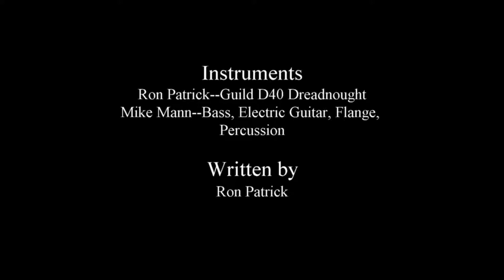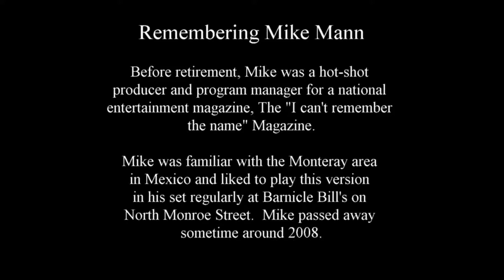The Attic-The Port of Escondidos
"The Port of Escondidos" predates the fully produced version, "Angelina With Horns", coming soon to "PaxtonRob The Songs Remember".

"On a highway down in Texas, man, I burned through San Antone..."

This song causes me to remember my 1988 two door silver Pontiac Grand Prix.  Motor Trend's Car of the Year.  Right off the car lot, I almost wrecked it with my daughter ridin' shotgun.  I was going too fast, of course, and some bat-blind Florida cracker misjudged my speed and pulled right out in fronta me from the Wal-mart parkin' lot!  That Pontiac! Jumped right over that dude, and he never even knew it!  I kid you not.  My Gawd, that was a sweet car. I miss it like I miss that 15" Bowie knife some misguided younger-than-me Boy Scout Jamboree dumper stole outta my tent at the Boy Scouts Jamboree.

I used to take that Pontiac to the up-ramp of I-IO headin' West to Pensacola off Thomasville Road.  I loved to approach going south on Thomasville Road, whip that wheel in a right turn at the light, punch it up the ramp, and just let that Pontiac eat!  My Gawd, the ramp made that Prix feel like a plane takin' off, green grass and wobbly wino hitchhikers just whizzzin' by;  and when that thing leveled out, I was flyin', I swear.  No other car I owned ever felt anything like that Pontiac burnin' up that ramp!

One time my wife worked for a Florida senator, a real Lady of a senator, I might say.  My wife and the senator borrowed my Prix for a road trip around North Florida; and she let the Lady senator drive.  Well, I don't recall how I found this out, but the senator drove 60 mph all over North Florida in second gear and never knew it ... passin' cars and dodgin' turtles in the road!   What. A. Car.